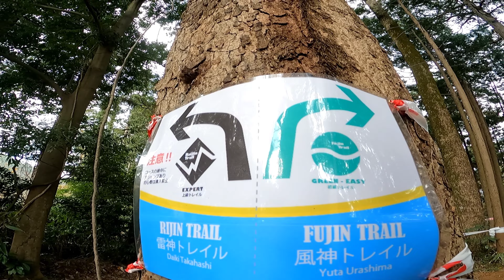20230123 フォレストバイク小田原 forestbike Odawara mtb 風神雷神トレイルでライドってきた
フォレストバイク小田原に新しく出来た２本のトレイル、風神雷神トレイルでライドってきた！関東でジャンプトレイルは熱い！